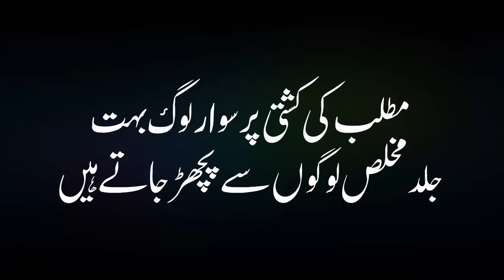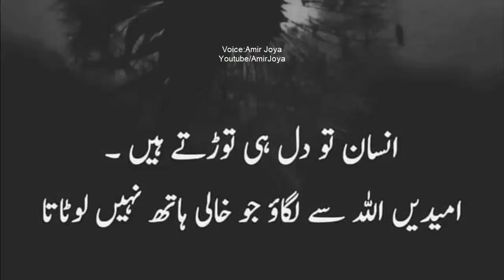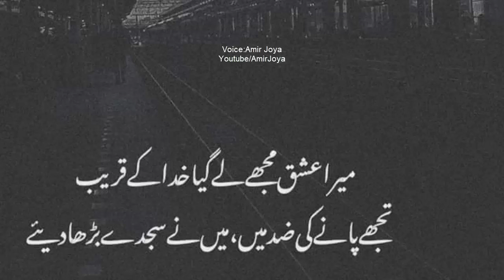Piyari Batain | Urdu Quotes | Hindi Quotes | Aqwal | life quotes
quotes
love quotes
motivational quotes
life quotes
friendship quotes
inspirational quotes
aqwal
urdu aqwal